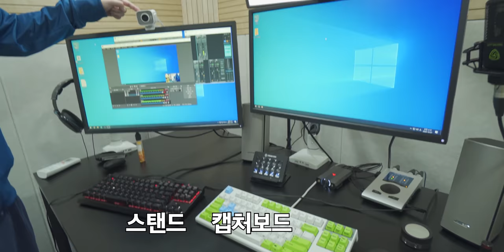前프로게이머분 오버워치 360프레임 고정되게 역대급 세팅했습니다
▶ 스펙
제품명 : 도현님 컴퓨터
CPU : Intel Core i9-10900KA OC
메인보드 : ASUS ROG MAXIMUS XII APEX
그래픽카드 : GALAX GeForce RTX 3090 SG
메모리 : G.Skill DDR4 4000MHz CL19 16GB x 2 OC
CPU 쿨러 : NZXT KRAKEN Z73
파워 : 시소닉 PRIME TITANIUM TX-850
케이스 : Phanteks P500A BK
저장장치 : 삼성전자 970 EVO PLUS 2TB
가격 : 약 500만원

마이크 : LEWITT LCT 240 PRO
오디오인터페이스 : RME BabyFace pro FS
사운드카드 : 크리에이티브 사운드블라스터 G6
스피커 : BOSE Companion 20
모니터암 : 카멜 PMA-2u